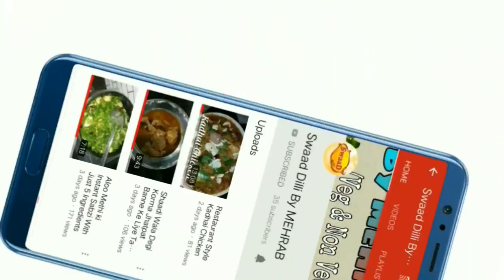How To Make Instant Udhad Gosht Recipe At Home Easily | उड़द गोशत बनाने का सबसे आसान तरीका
Swaad Diili By Mehrab

Today We Have Told You How To Make Kadhai Chicken
Ingredients

Half Kg : Meat
250Mg : Udad
1 Medium Size : Onion
1 Spoon : Ginger Paste
1 Spoon : Garlic Paste
1 Spoon : Dhaniya
1 Spoon : Red Chilli Powder
1 Spoon : Haldi
1 Spoon : Salt
3\4 : teaspaas ke Patte
Thoda Sa : Hara Dhaniya
Half Spoon : Garm Masala
5\6 : Green Chillies
150Mg : Sarso Oil

Ingredients:
250 gm Basmati Kinnki
250 Gm Sugar
2 Ltr Full Cream Milk
12 Badam
12 Kaju
50 Gm Nariyal
Kishmish 20-25
 5 Green Elaichi
50 Gm Khoya

Device I Used For Making My Videos
Redmi K20 Pro With Internal Mic